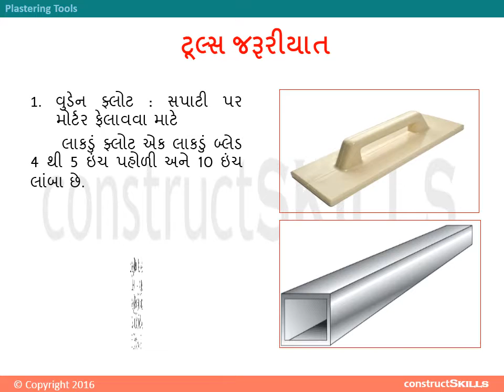06.03 G Plastering Tools(older version)